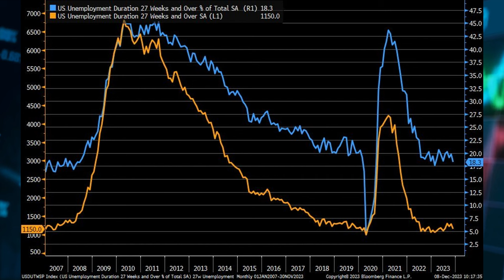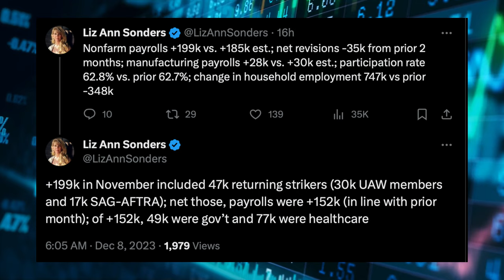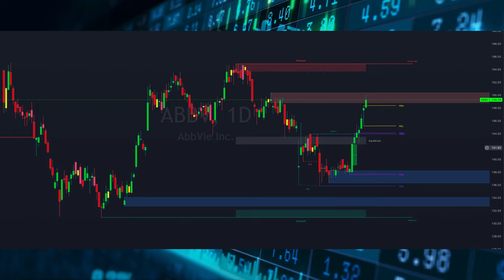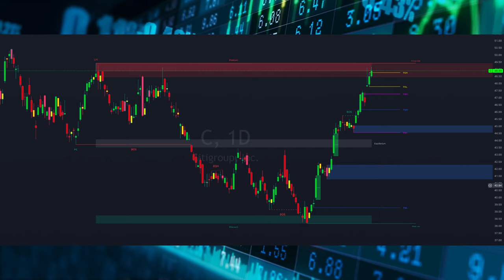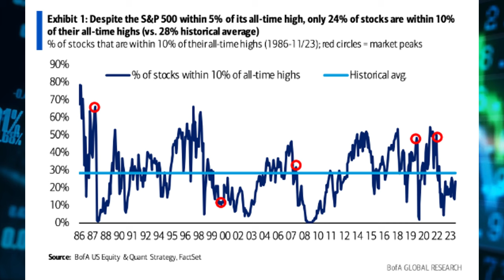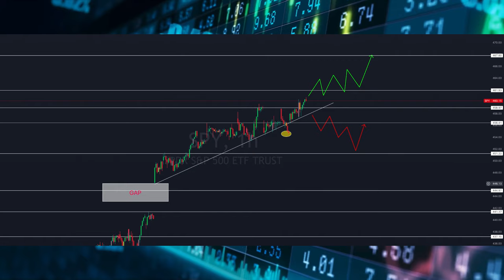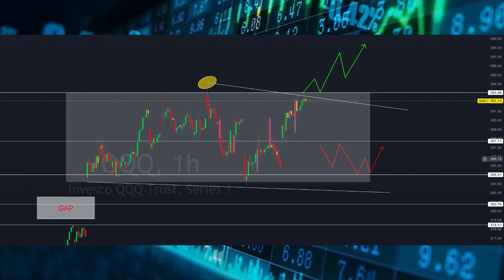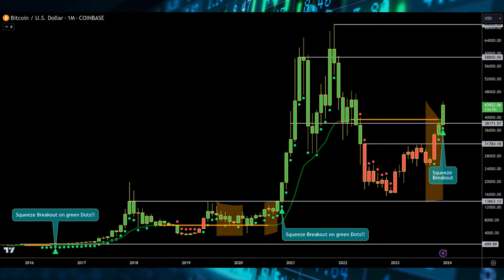Breaking: The Biggest News of the Month is Coming ...